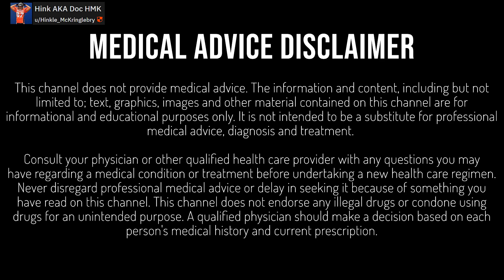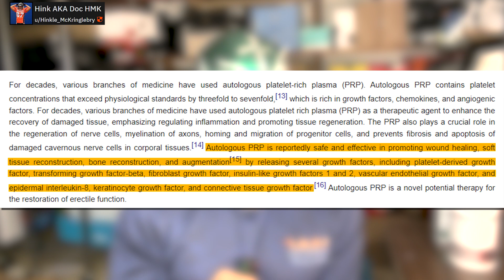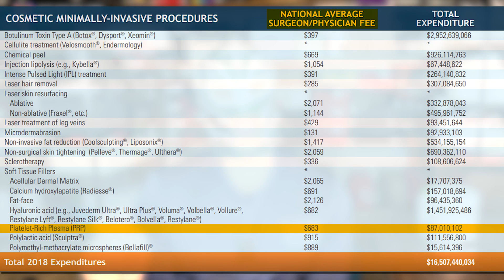PRP for Penile Injury Recovery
In this video, we take a deep dive into using Platelet rich plasma injections (PRP) for Penile Injury Recovery.

Chapters:
0:00 P-SHOT|PLATELET RICH PLASMA (PRP)
3:53 Conclusion
4:20 Closing Medical Disclaimer

2. Perform anything discussed on this channel at your own risk. Nothing is without risk.

3. The creator of this video is not responsible for any actions taken based on the information provided. Always consult with a healthcare professional before making medical decisions.

4. the content is not intended to replace professional medical advice, diagnosis, or treatment.

5. information provided may not be up-to-date or comprehensive.